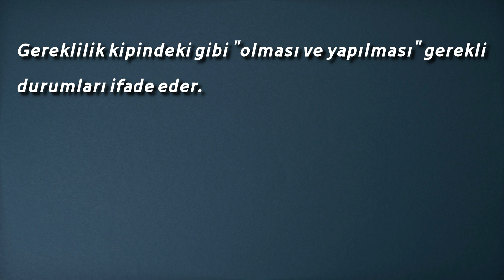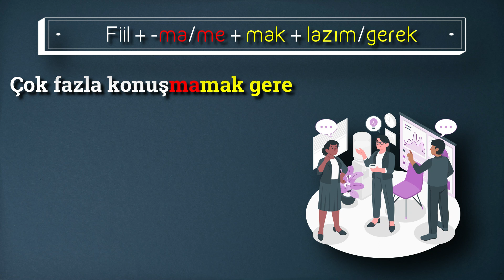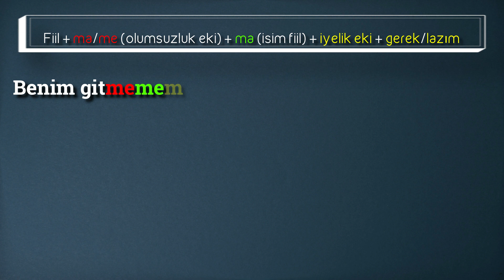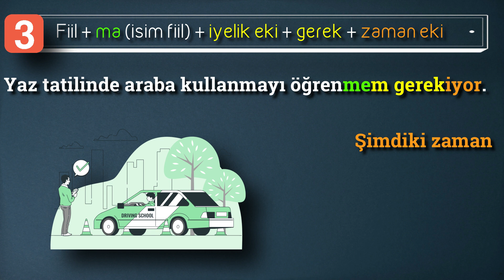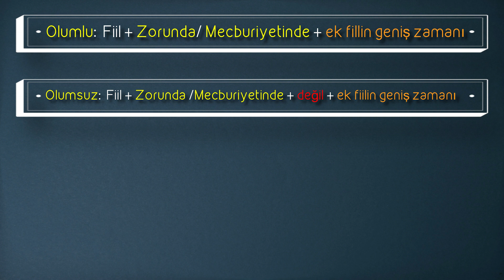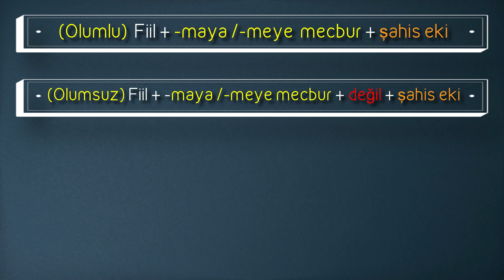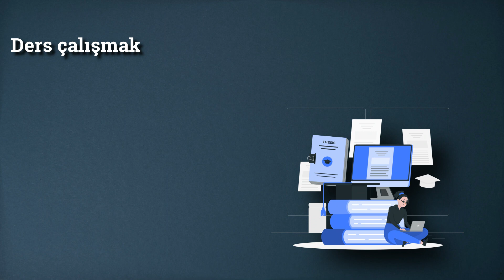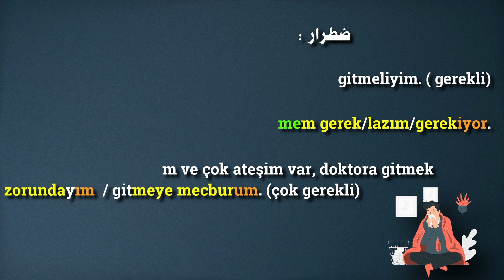Gereklilik Kipi 2 - قاعدة صيغة الوجوب في اللغة التركية الجزء الثاني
Gereklilik Kipi 2
قاعدة صيغة الوجوب في اللغة التركية الجزء الثاني